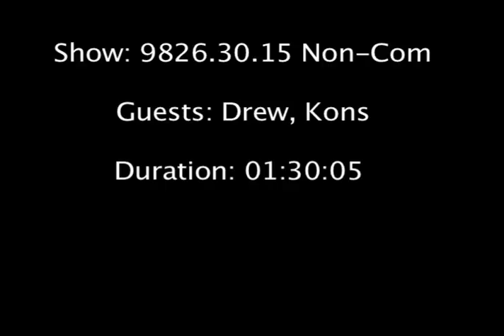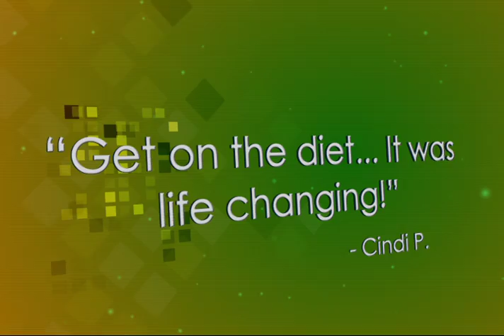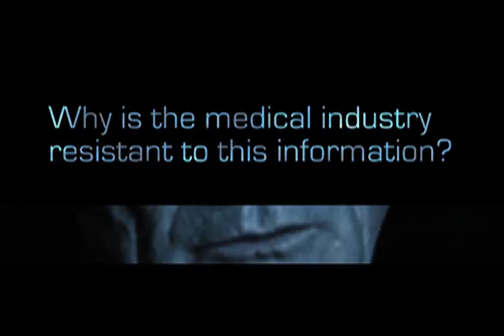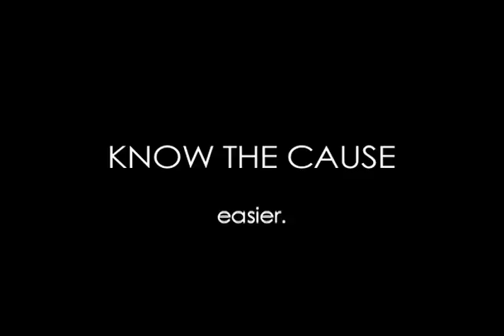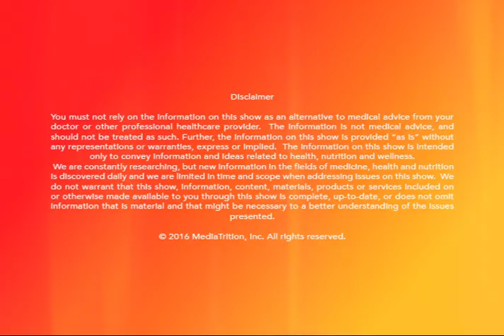A37 A 28 9826 30 15 NON COM